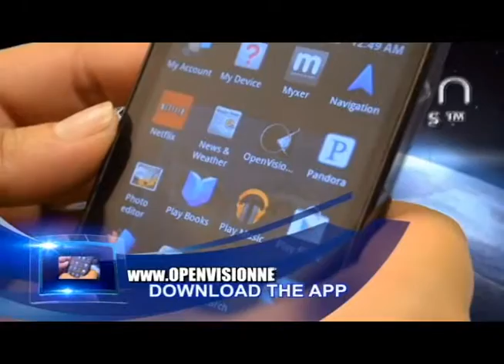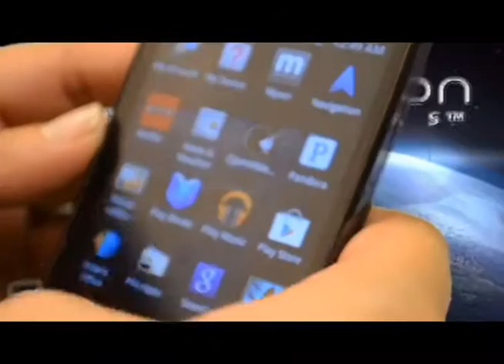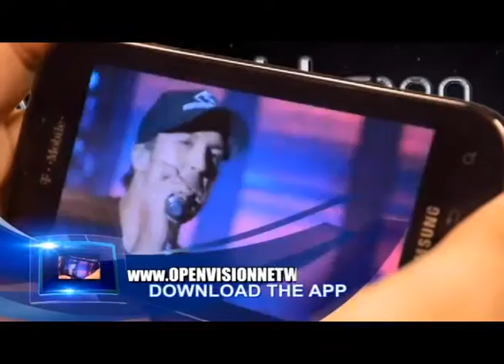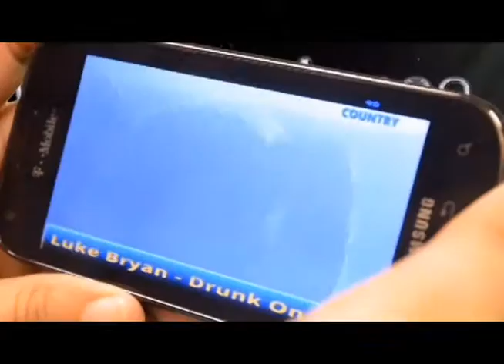PA 83 Tomahawks vs Wolverines Mighty Mites Gridiron